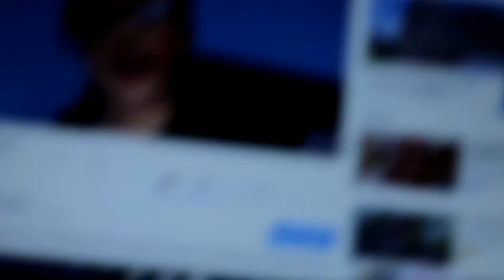Vlog-mas Day 2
if you like the new editing app that i'm using, leave a like on the video and comment that you like it.